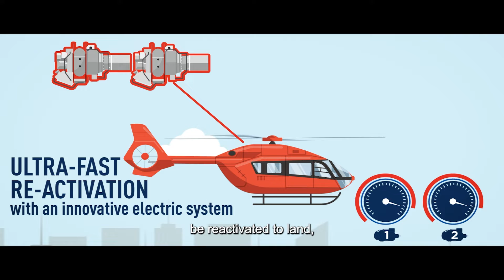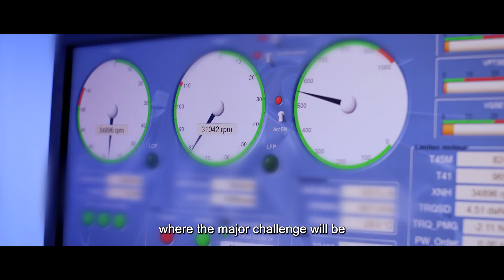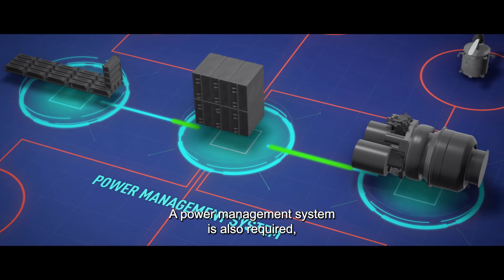Safran Helicopter Engines - Hybrid-electric propulsion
Hybrid-electric technologies are one of the three pillars of Safran Helicopter Engines' strategy to reduce the carbon footprint of its engines, along with gas turbine optimization and sustainable aviation fuels. For its new-generation engines, due to enter service from 2030, Safran Helicopter Engines aims to make available all the technologies needed to halve their CO2 emissions.

Click here to folow us ⤵️